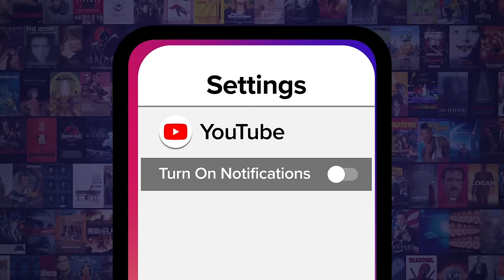Top 10 Shocking Moments in The Gentlemen (A Guy Ritchie Series)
Did YOU see these coming?! Welcome to WatchMojo, and today we’re looking at the most shocking and brutal twists and turns in “The Gentlemen” TV show. Our countdown includes Bassington’s Collection, Jack’s Fight, the Rat That De Groot Reveals, and more!